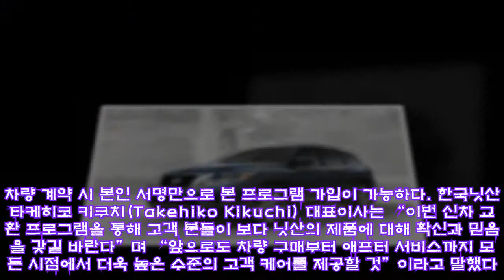한국닛산, 패스파인더 1년內 사고나면..새 차로 교환 |카247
,닛산,업계소식,수입차,김지원 기자
한국닛산, 패스파인더 1년內 사고나면..새 차로 교환 |카247 ► Subscribe for more !-- content_bodytext start --한국닛산은 닛산 파이낸스 서비스를 이용해 7인승 프리미엄 패밀리 SUV 패스파인더(Pathfinder)를 구매한 고객 모두에